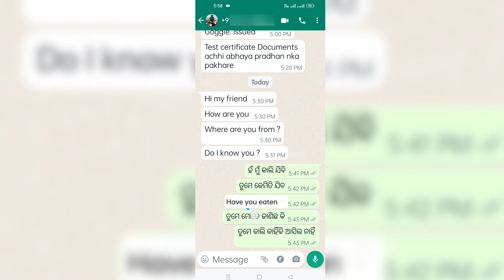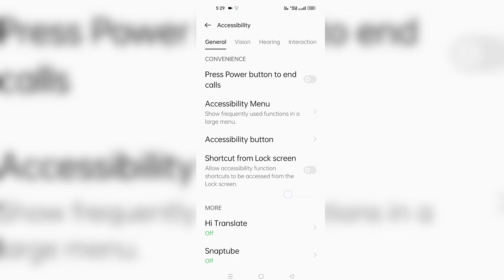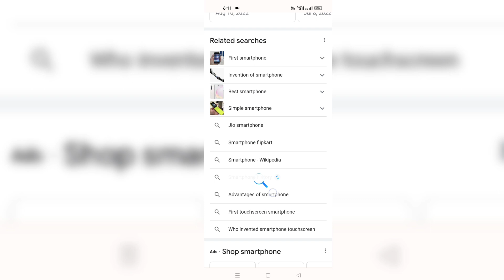odia to english translation ।। ସିଧା ହ୍ଵାଟ୍ସଆପ୍ ରେ ।। ଓଡ଼ିଆ ରୁ ଇଂଗଲିସ ଏବଂ ଇଂଗଲିସ ରୁ ଓଡ଼ିଆ ।।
This video is all about odia to English and English to odia translation. How to translate odia to English ...

App Name :- Mentioned in the video.